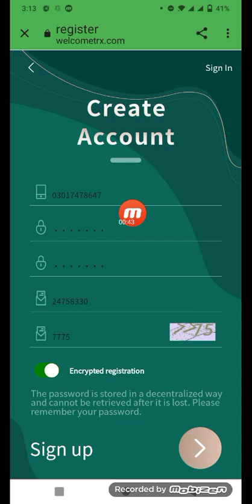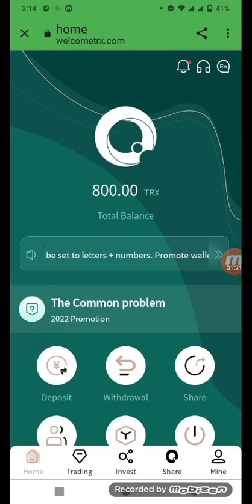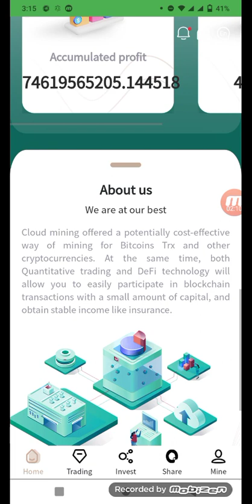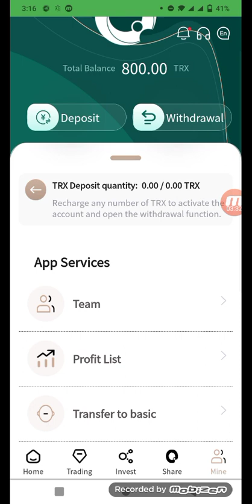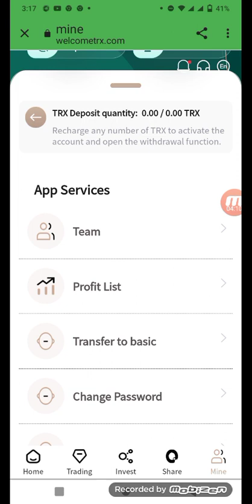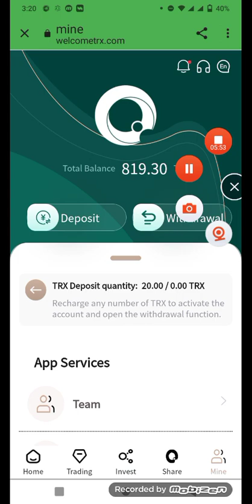welcometrx.com new best website 2022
After registering at welcometrx.com you will have two
wallet. Basic money and promotional wallets. Rules: The basic wallet must be successfully invested (5TRX activated) to activate the wallet, and TRX can be withdrawn every day. The promotion wallet is used to share the three-level rebate obtained from investment with friends. Promote wallets, recommend and share with friends to invest, get 10%, 5%, 3% commission.

After completing the registration, the basic wallet will receive 800RX experience gold.

Top up your basic account from 5TRX to 9999TRX with 3.5% daily withdrawal.
Deposit 200000TRX into 499999TRX and withdraw 6% daily.
Deposit 500000TRX to 999999TRX and withdraw 10% every day.
Deposit 10000000TRX to 10000000TRX, withdraw 15% daily.

Apply only once. Apply for bonus and contact customer service Telegram
If you have any questions, please contact customer service in time!

WhatsApp Customer Service: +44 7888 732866